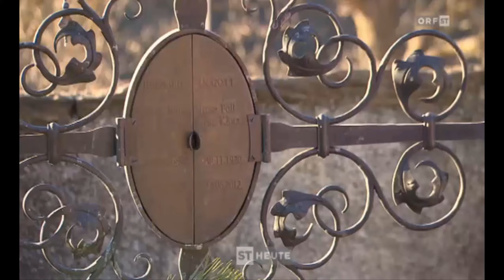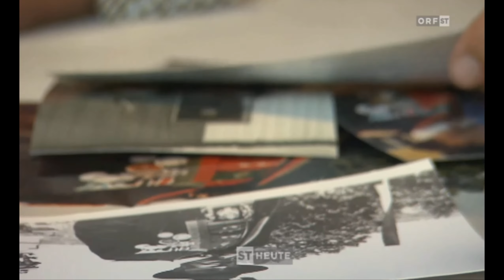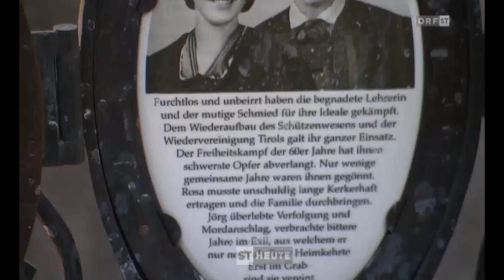Jörg Klotz - Sein Leben